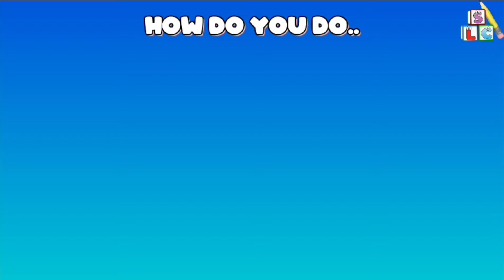Finger Family Collection | Candy Pop Finger Family + 9 more Finger Family | Nursery Rhymes for kids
Hi kids,
Sing along with the whole family in this familiar, fun song!

At Simple Learning corner ,Our primary goal is to engage families with entertaining and educational content that makes preschool moments fun. In addition to helping pre schoolers learn letters, Numbers, shapes, colors, animal sounds and more, The videos providing parents with an opportunity to teach and play with their children as they watch together.

In this modern era, E-learning educational videos for kids is playing a vital role for kids learning and mental growth day by day. In this regard, Simple Learning Corner prepare videos for kids learning.